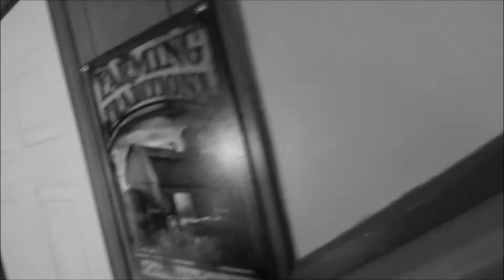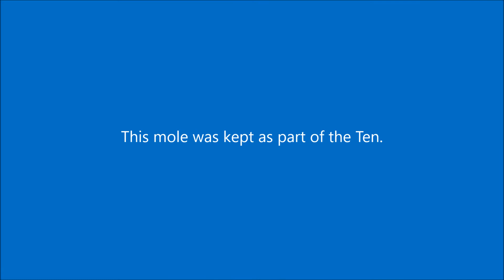It Begins | Mole Research Project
I begin to catch moles alive for research.

South Town  Riot Dance & Electronic | Funky